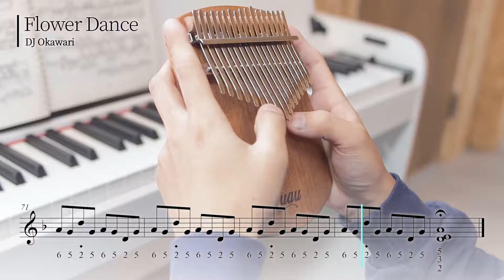Kalimba Relax Flower Dance Sound 🏖️ Instrumental Sleep After Work Sonido relajante trabajo relaxant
We say a big Thank You for your support !!!

You want the full spirit? Combinate this music with the relaxfull hyperbolic stretching to achieve o full splits, unlock hips & gain full body:

Stress is a common problem in today’s society. You like to have more daily basic body energie?
Meditation for Complete Beginners show you this great way.
This simple ebook guide to meditation for beginners will show you how to be present in the moment to relieve stress and improve your life:

Enjoy the relaxfull noice of good feelings!
Just relax and come down. Have a good peacefull time!

You search a unic present for yourself or Somebody else? Have a look at our Etsy HipStarShop: